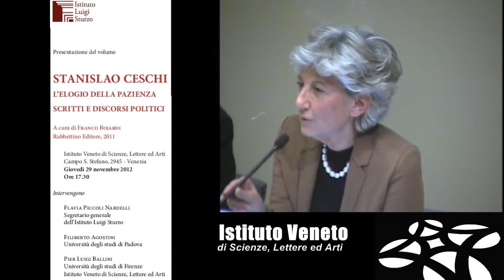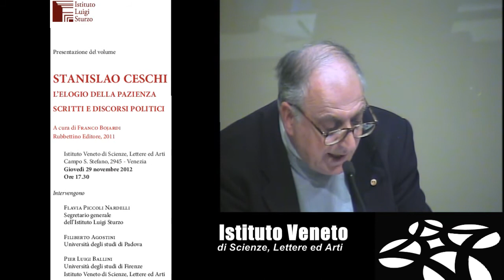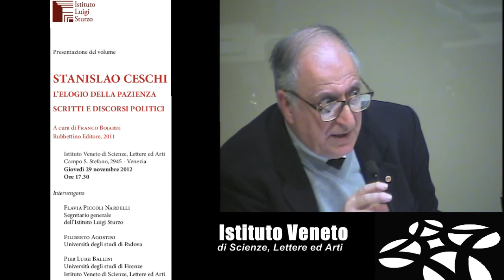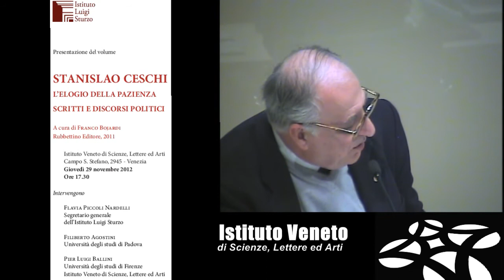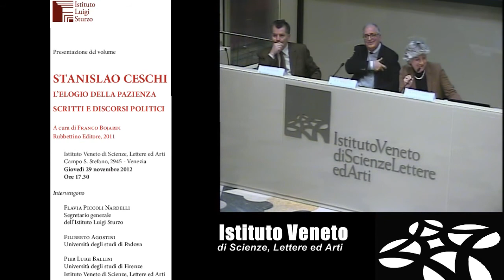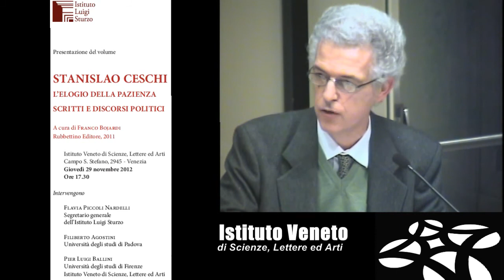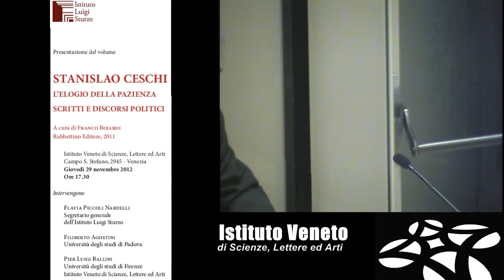Presentazione del volume Stanislao Ceschi L'elogio della pazienza Scritti e discorsi politici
Stanislao Ceschi
L'elogio della pazienza
Scritti e discorsi politici
A cura di Franco Bojardi
Rubbettino Editore, 2011

Giovedì 29 novembre, ore 17,30
Istituto Veneto di Scienze, Lettere ed Arti
Palazzo Franchetti

Intervengono

Flavia Piccoli Nardelli
Segretario generale dell'Istituto Luigi Sturzo
Filiberto Agostini
Università degli studi di Padova
Pier Luigi Ballini

La figura di Stanislao Ceschi (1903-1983), uno dei protagonisti della vita politica, sociale e culturale della Democrazia cristiana dalle origini, viene delineata con acuta e intensa analisi da Franco Bojardi attraverso lo studio dell'archivio privato, che è custodito presso l'Istituto Luigi Sturzo.
Il fondo documentario che copre il periodo 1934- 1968, sebbene di dimensioni contenute, permette di ricostruire l'orizzonte politico e culturale di Stanislao Ceschi e di comprenderne l'approccio ai
grandi temi sociali. Ne scaturisce il profilo di un uomo di rara dignità, maestro di comportamento umano e spirituale, profondamente impegnato nell'attività pubblica fin da giovane. Aderì, a soli diciannove anni, al Partito popolare di Luigi Sturzo e Alcide De Gasperi, visse senza compromessi né cedimenti gli anni del fascismo, collaborando intensamente alla Fuci di Igino Righetti e mons. Giovanni Battista Montini.
Partecipò quindi alla ricostruzione del Paese assumendo importanti incarichi istituzionali e di partito sino al 1968, anno del suo ritiro dalla vita politica. Il nucleo di questo studio critico è il testo inedito "L'Elogio della pazienza", una riflessione sullo stile e sulla prassi della Dc, sul costituirsi di un impianto di governo, di una tradizione, di una sorta di versante operativo quasi tutt'uno col mondo dei principi e delle idee.